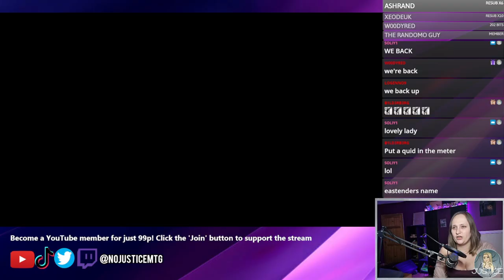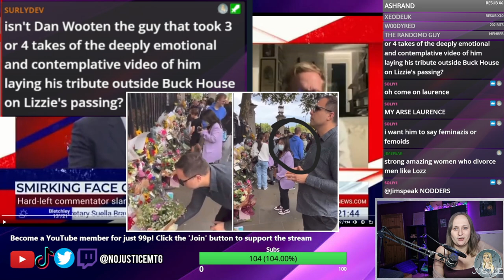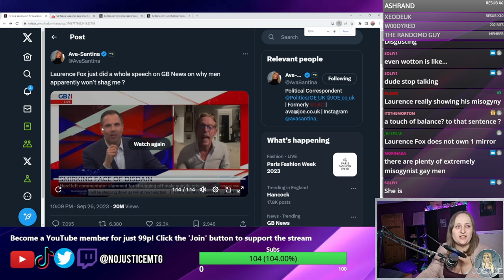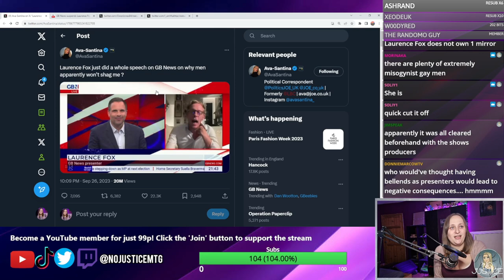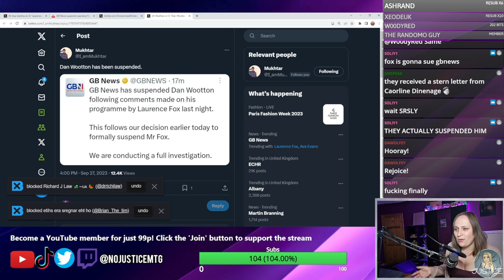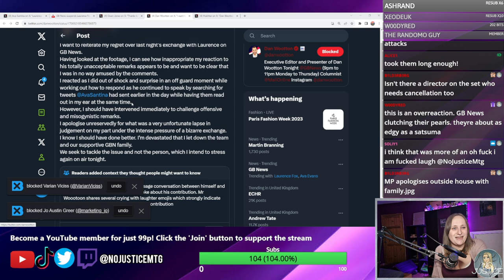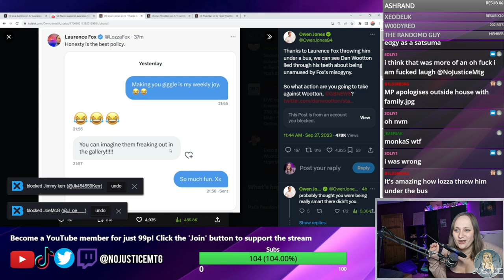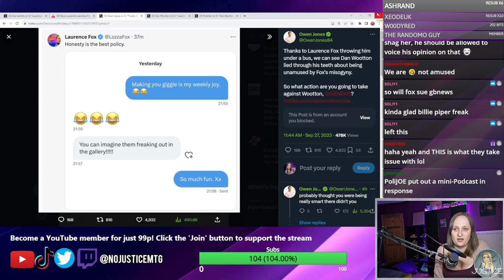Laurence Fox and Dan Wootton SUSPENDED for comments about Ava Santina